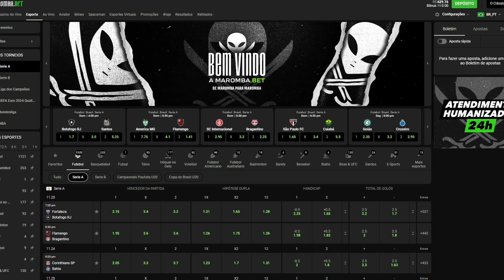A NOVA MENTALIDADE DE RAMON DINO PARA 2024 | PODPAH